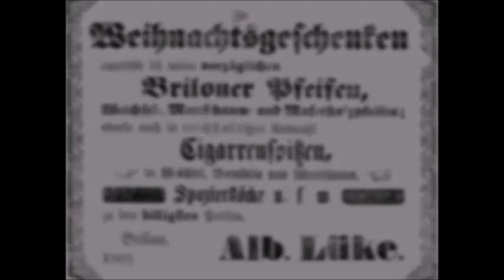Die Pfeifenfabrik Lüke in Brilon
Es qualmte einst in Brilon und im Steinweg fand man die Pfeifenfabrik Lüke.